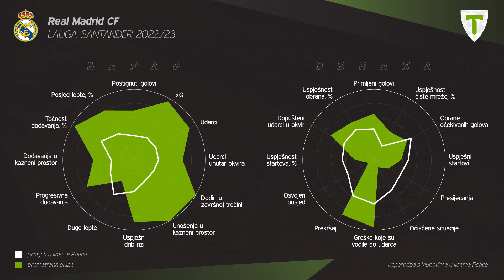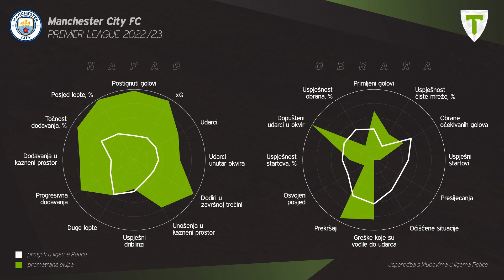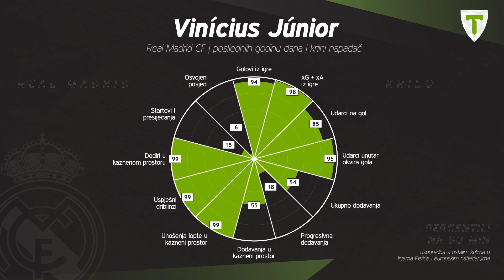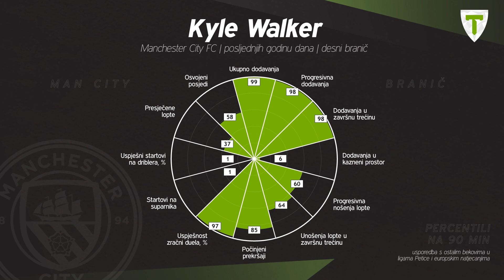Real Madrid - Man City | Utakmica tjedna #26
Novi veliki ogled ova dva kluba u Ligi prvaka najavljuju Miho i Jo.